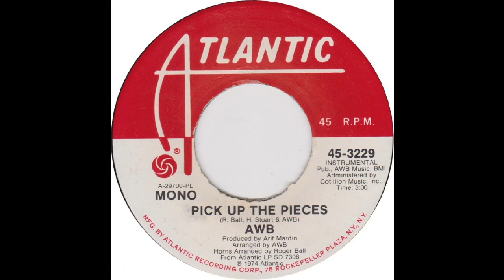Adri Block & Scotty Boy - Keep the Dance Floor Goin' (Original Mix )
Clever house mix of Average White Band (Pick up the Pieces) and Technotronik (Pump up the Jam)